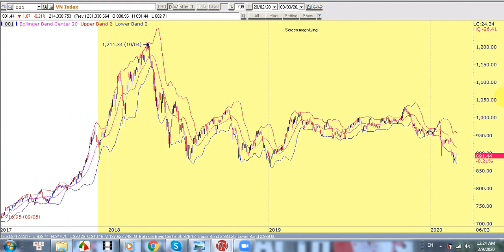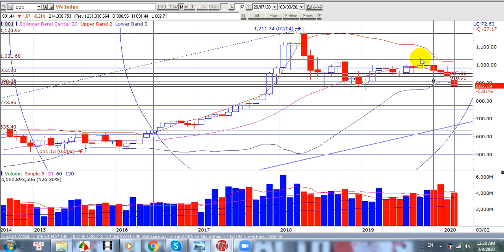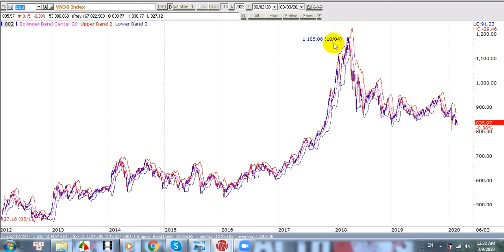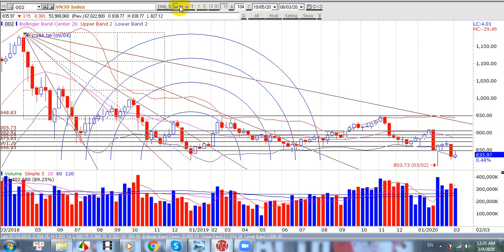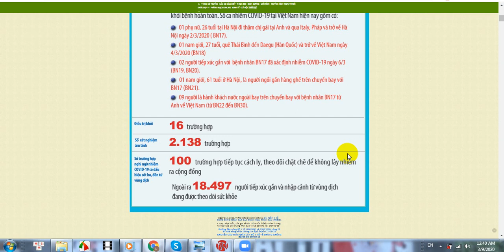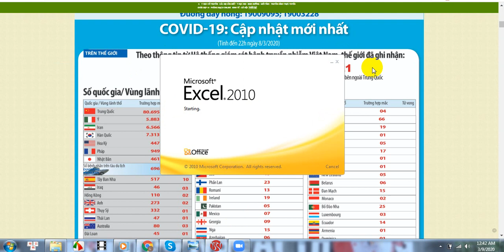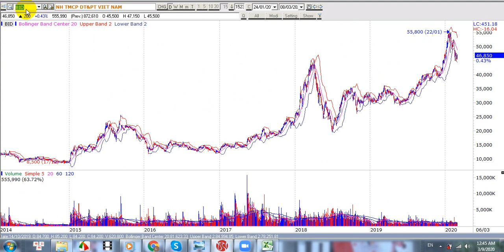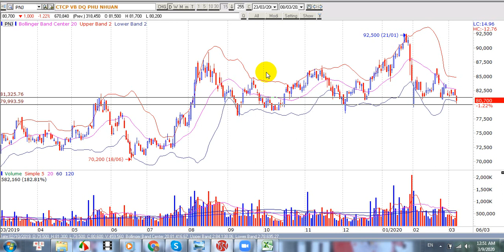Nhận định trước khi giao dịch tuần 11 - 2020.03.09-2020.03.16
Để support /Tài trợ channel ra nhiều video chất lượng hơn. Quí vị có thể làm  các cách sau:
(1)Techcombank  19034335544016 Nguyen Thi Hong
Cú pháp: SĐT+ Tên
(2)Mở tài khoản giao dịch Ref: Nguyễn Thị Hồng tại Hệ thống VCSC ổn định, phí giao dịch 0.2% GTKL:
(3) Mở tài khoản giao dịch tại ref: 105C500995-Nguyễn Văn Việt tại hệ thống TCBS bắt mắt, thi thoảng hơi đơ, phí giao dịch thấp 0.1% GTKL:
(Iwealth: 105C500995)